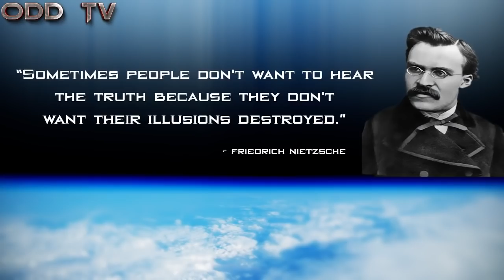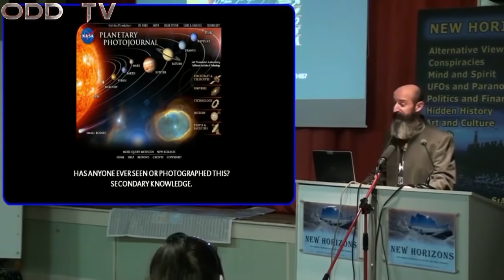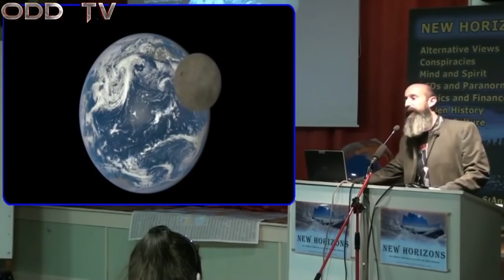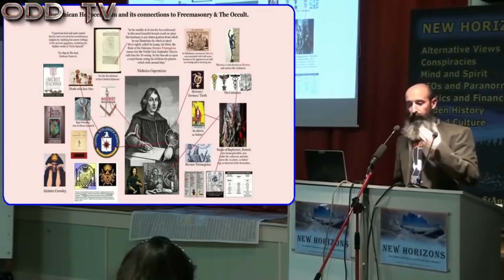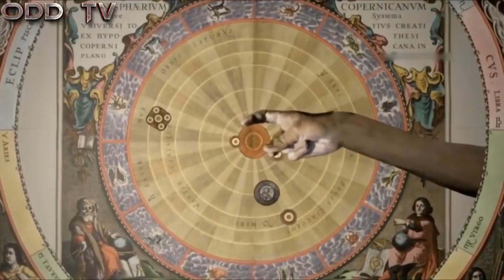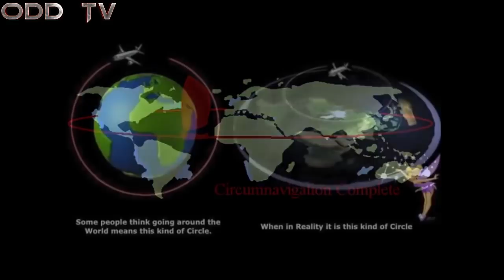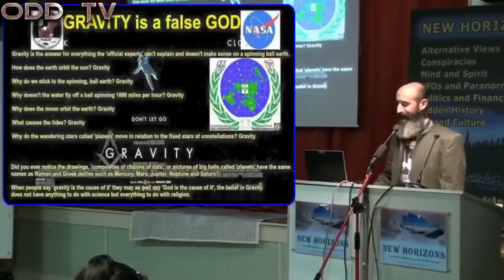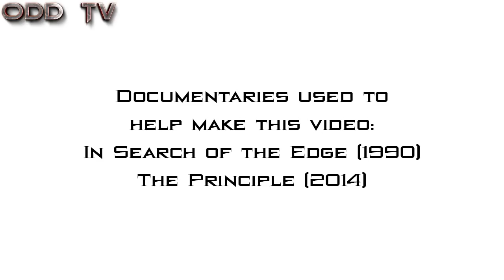Epic Deception | Flat Earth Documentary ▶️️